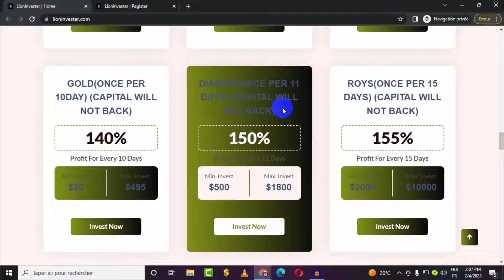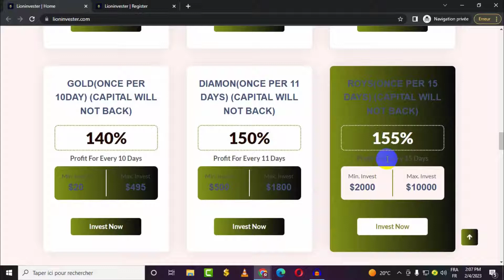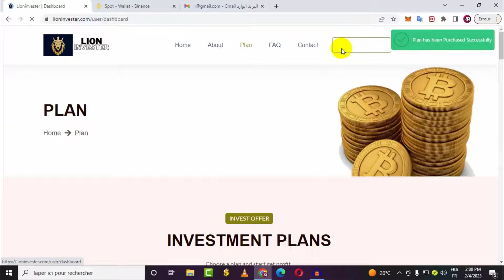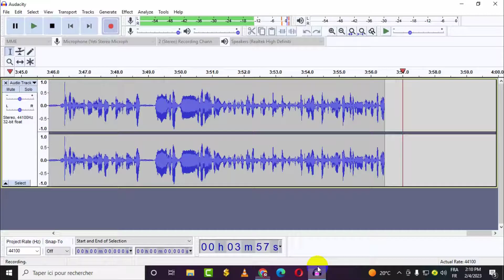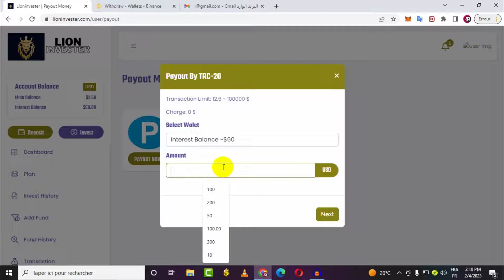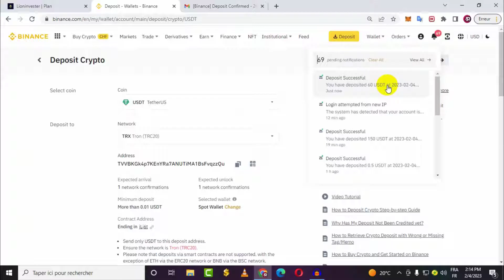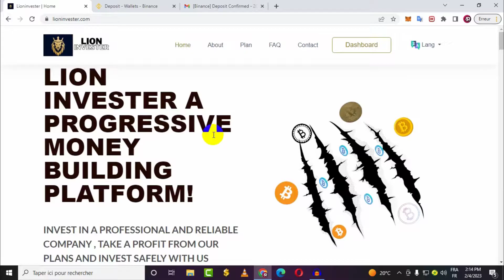سحب 60USDT من منصة lioninvester الخاصة بالإستثمار اليومي والأسبوعي investment platform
رابط التسجيل : lioninvester.net

Topics Covered :

free usdt
usdt
usdt trading platform
dollar earning
earning app
earn usdt
100 investment earn money
earn btc
free dollar
investment app
usdt cryptocurrency
usdt free
1 dollar earning app
crypto earn
crypto earning
earn online
eran app
forexusd
free btc earn
free earning
money invest
stormgain grading
trading app
usd mining
usdt investment
usdt investment with binance wallet
usdt trading
usdtgroup.top